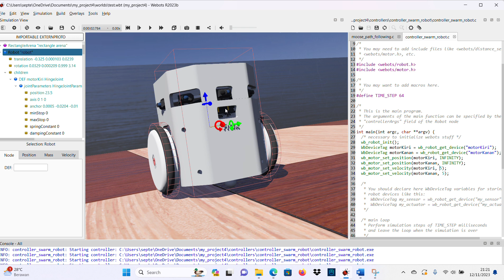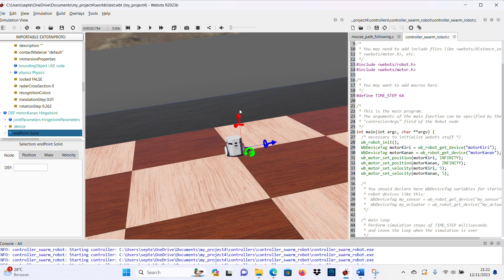HASIL IMPORT DESIGN SWARM ROBOT KE SOFTWARE WEBOTS / DESAIN DAN SIMULASI / RE303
NAMA : Septedy Indrajannah
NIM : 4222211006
PRODI : Robotika Malam Semester 3